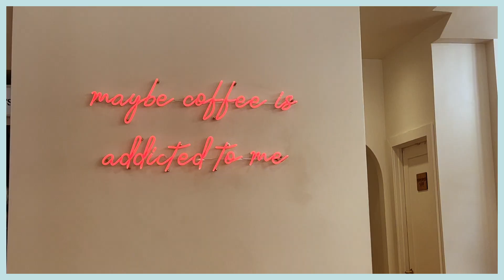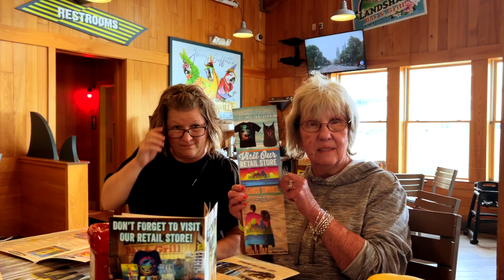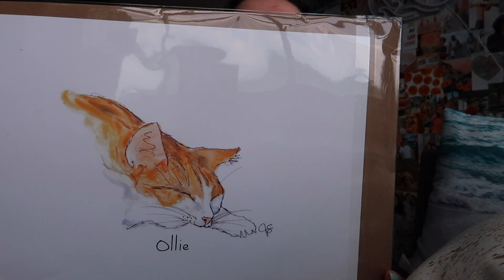My 21st Birthday in Atlantic City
My 21st Birthday  | Atlantic City, NJ | Filmed June 6, 8, and 9th 2023